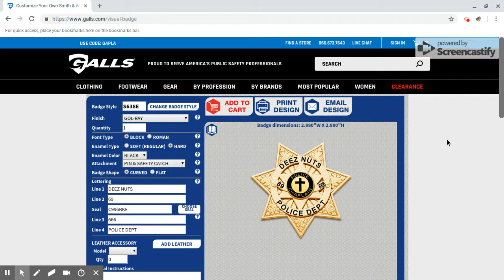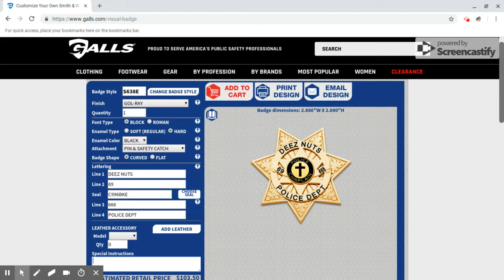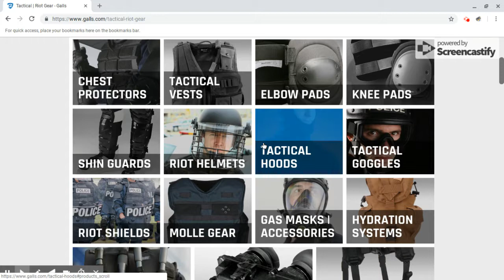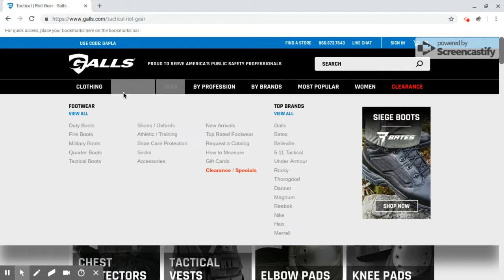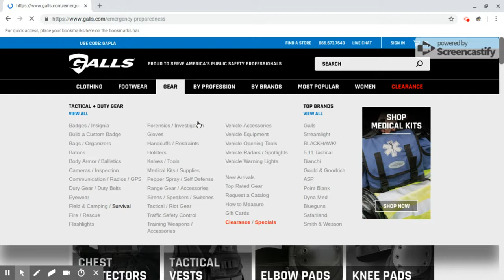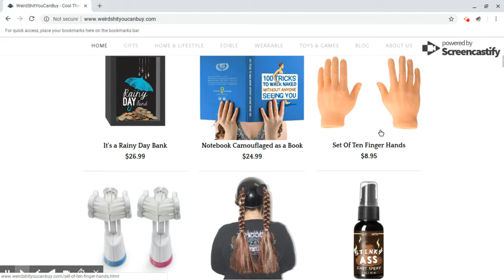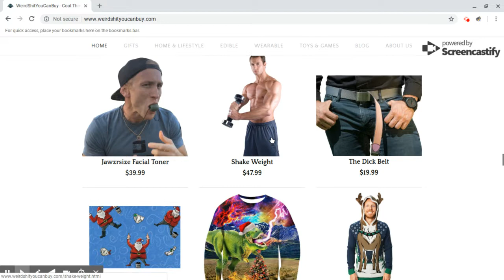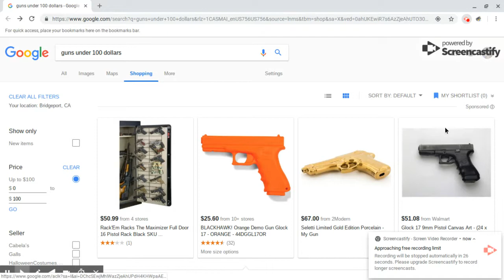Web Surfing Gets Strange Part 2/2